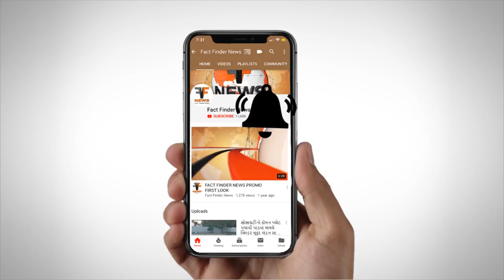થિયેટર આર્ટિસ્ટ યુવતીની હત્યા: પોલીસે પૂર્વપ્રેમીની ધરપકડ કરી